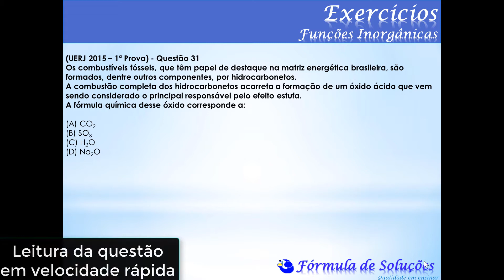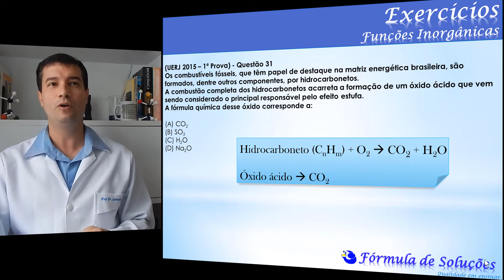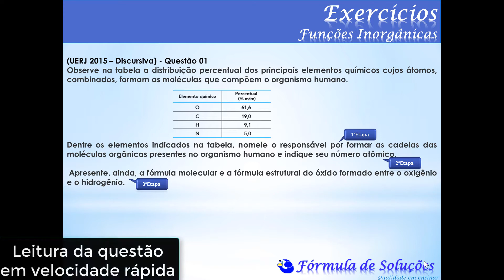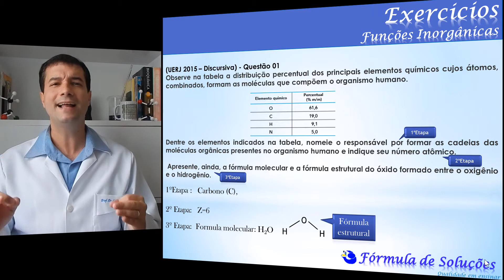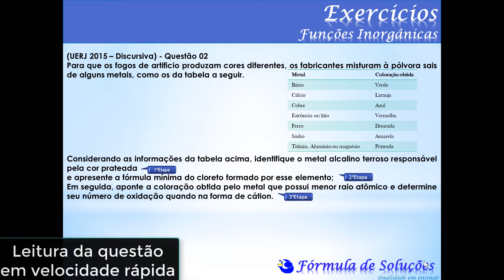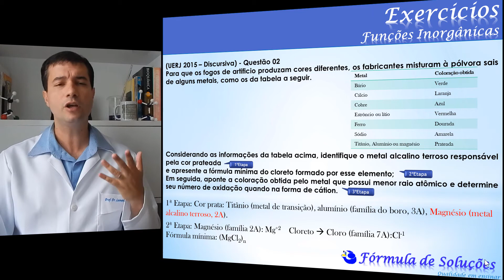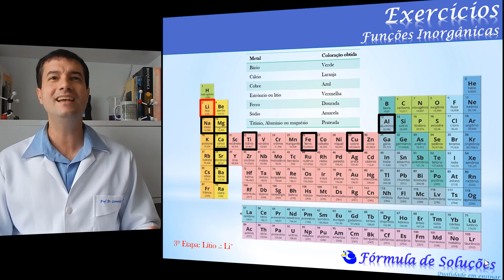UERJ 2015: Questões 31 (1ºExame); 01 e 02 (Discursiva) | Exercícios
Resolução das questões da prova da UERJ 2015: Questões 31 (1ºExame) e 01 e 02 (Discursiva)

Continuando o módulo de resoluções de exercícios, onde estamos resolvendo questões de concursos sobre o módulo já estudado, que no caso é o conteúdo de funções inorgânicas.

Caso você deseje, deixe o seu e-mail que iremos disponibilizar o conteúdo em PDF da aula.

Grande abraços!